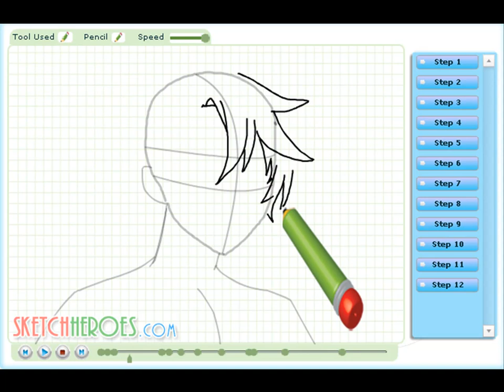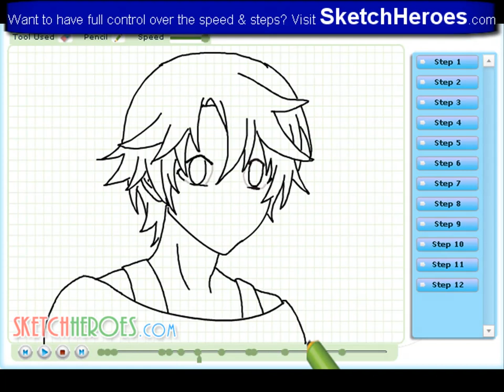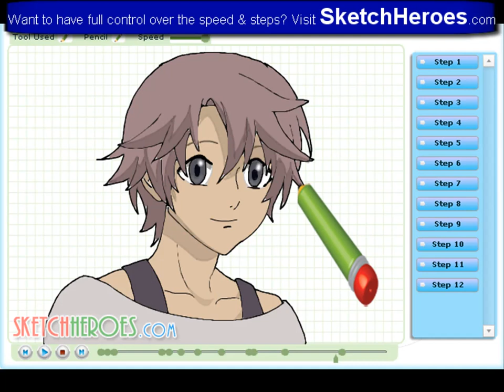How to draw Haruka Ozawa (Psychic Detective)-drawing tutorial video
Learn how to draw Haruka Ozawa from 'Psychic Detective' with the best drawing tutorial online.